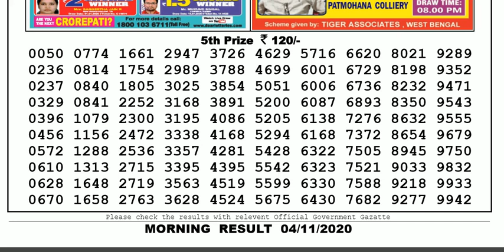Lottery Sambad Lottery Live 11.55am 04.11.20 Nagaland Lottery Result gdn